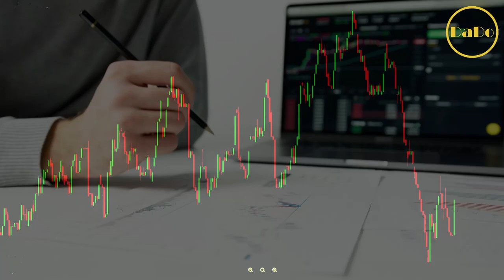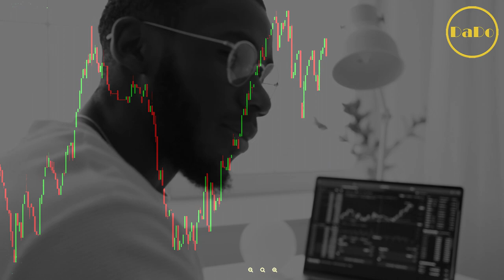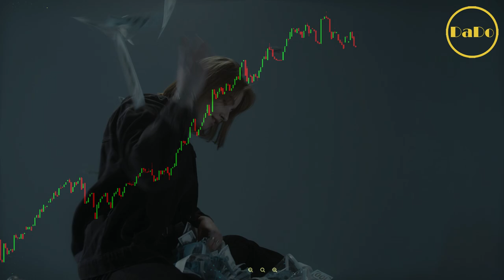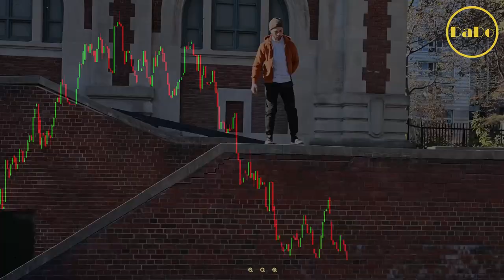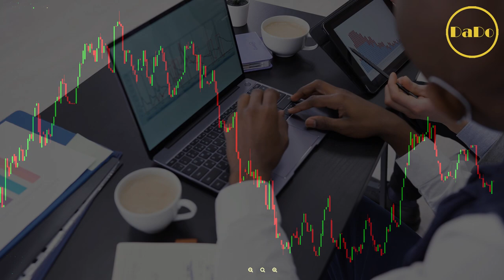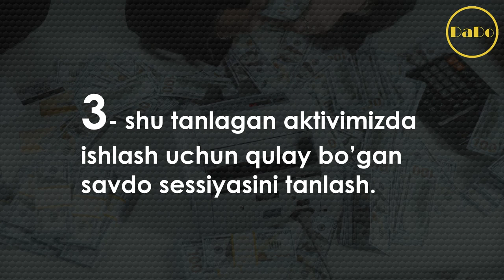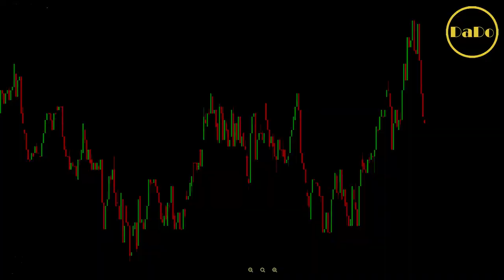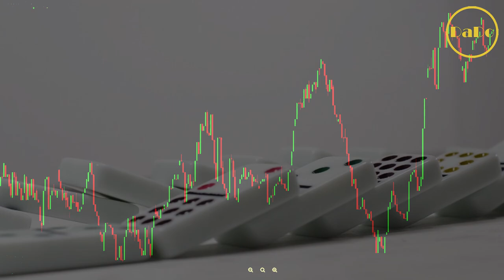⚫️ Eng Zo'r Trading Reja | Eng Muxim Trading Sistema | DaDo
⭐️Ishonchli Forex Brokerlari,
⭐️Ishonchli Kriptovalyuta Birjalari,
⭐️Ishonchli Binary Brokerlari,
Birovlani trading rejasini shundo olib o’zimizga qo’ysek minusdan boshqa xich nima bermasligini juda yaxshi bilamiz.aa ? Bugungi video shaxsiy trading rejezi to’g’ri yaratishiz uchun maxsus tayyorlangan.

timecodes ⏱

00:00 Xammaga Salom Internet Sizlar Bilan DaDo Trader
01:43 Trading rejasini o’zimizaga moslab tuzamiza
03:34 birinchisi bu Money Management qoidalarimiz.
04:37 ikkinchisi bu Time Management qoidalarimiz.
05:48 uchinchisi bu Risk management qoidalarimiz
06:40 to’rtinchisi bu Depozitimizni maxorat bilan boshqarish
07:37 beshinchisi bu Sdelkaga kirish qoidalari
08:25 oltinchisi bu Tradingda ishlatadigan qo’shimcha instrumentlarimiz
09:11 Rejadan chetga chiqmen
10:43 Xo’sh keling trading rejamizani bitta joyga yig’ilik